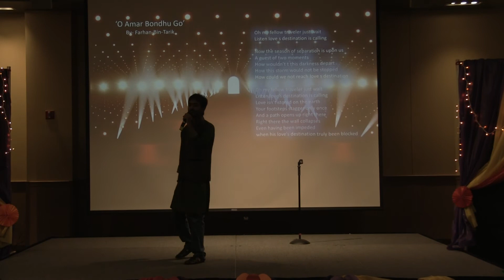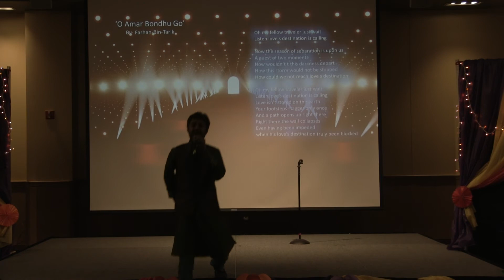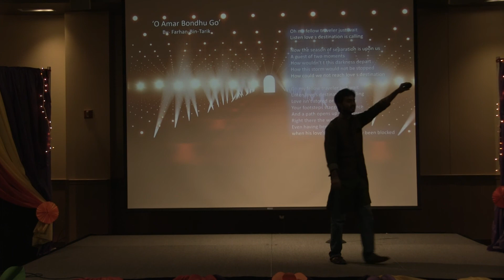BanglaRongo 2017 - O Amar by Farhan